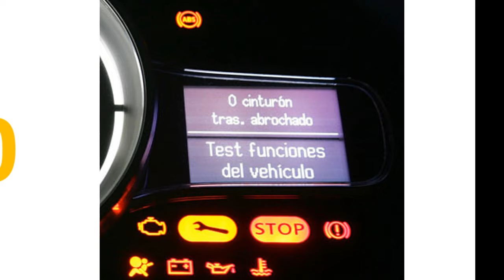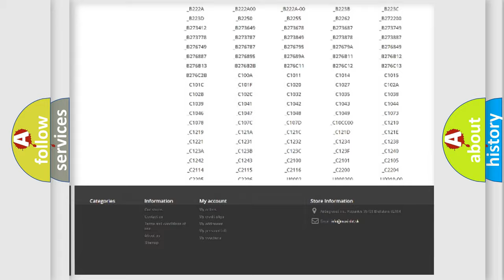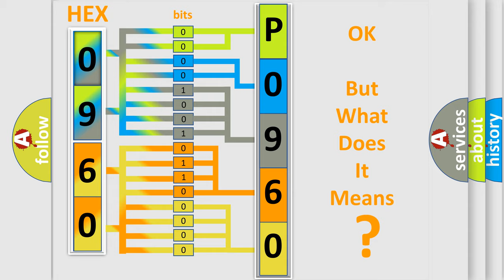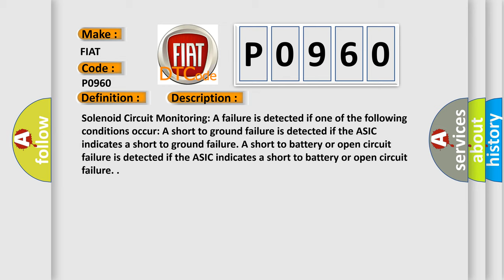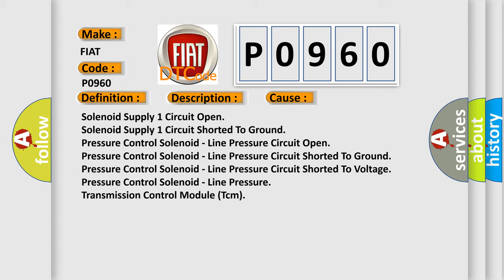DTC Fiat P0960 Short Explanation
Contents:
0:21 Basic DTC analysis according to OBD2 protocol standard.
1:48 Insight into programming
2:58 A diagnostically understandable description of the Diagnostic Trouble Code
3:05 Basic error definition

Make:
FIAT
Code:
P0960
Definition:
Pressure Control Solenoid 1 Control Circuit Open
Description:
Solenoid Circuit Monitoring: A failure is detected if one of the following conditions occur: A short to ground failure is detected if the ASIC indicates a short to ground failure. A short to battery or open circuit failure is detected if the ASIC indicates a short to battery or open circuit failure.
Cause:
Solenoid Supply 1 Circuit Open
Solenoid Supply 1 Circuit Shorted To Ground
Pressure Control Solenoid - Line Pressure Circuit Open
Pressure Control Solenoid - Line Pressure Circuit Shorted To Ground
Pressure Control Solenoid - Line Pressure Circuit Shorted To Voltage
Pressure Control Solenoid - Line Pressure
Transmission Control Module (Tcm)